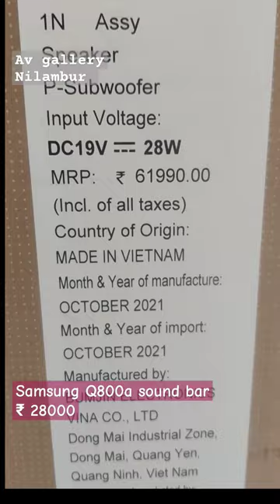Samsung Q800a sound bar | dolbyatmos | av gallery home cinema